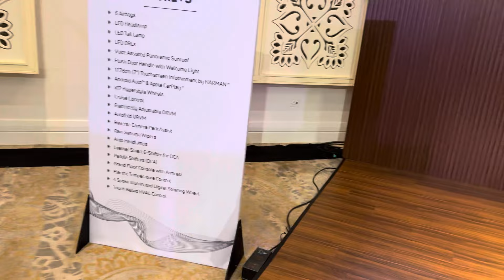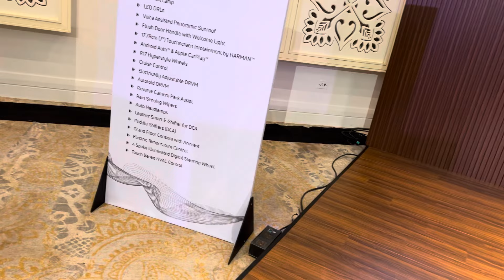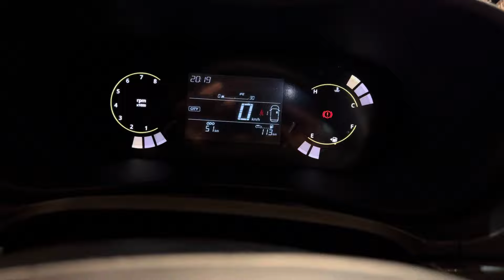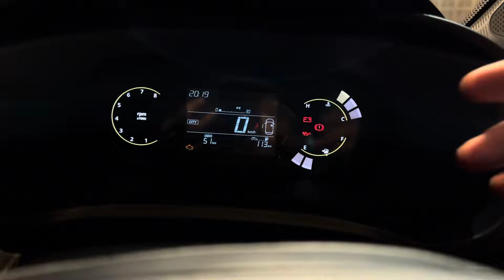2024 Tata Curvv Pure Plus S Variant 11.70 Lakhs Walkaround Review